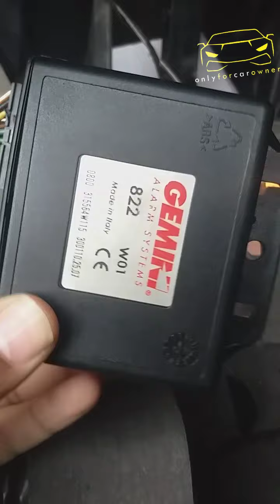Intervention Electrique sur Audi A3 (Faites Attention A ce que vous installer )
En tant que passionnés de codage spécialisé Dans les MARQUE BMW et VW en tant que passionnés de codage comme nous s'assureront que votre voiture est parfaite.

 Intervention Electrique sur Audi A3

(Faites Attention A ce que vous installer sur vos voiture et exiger le Meilleure )
ONLYFORCAROWNERS O4CO existe aujourd'hui pour vous n'hesitez pas de faire parti de Notre communauté ! On Vous attend.

🎬  Envie de revoir ? Revenez rapidement à ma chaîne YouTube

Tout les listes de codages Vehicules dipos

CODINGBMW CODINGVW CODINGBMW ONLYFORCAROWNERS O4CO existe aujourd'hui pour vous n'hesitez pas de faire parti de Notre communauté ! On Vous attend.